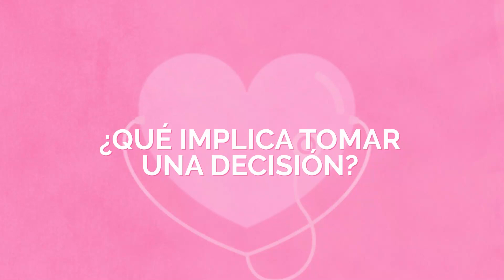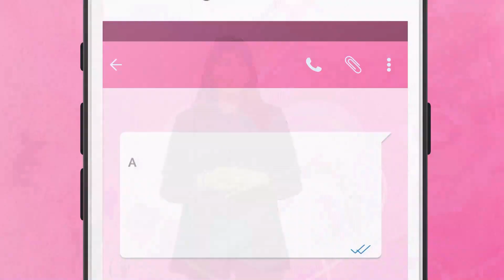QUÉ IMPLICA TOMAR UNA DECISIÓN